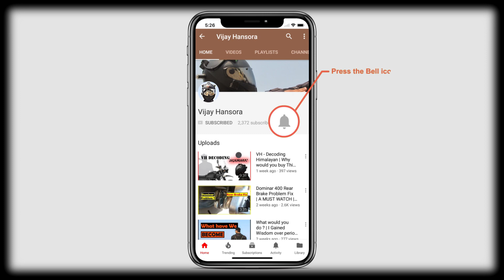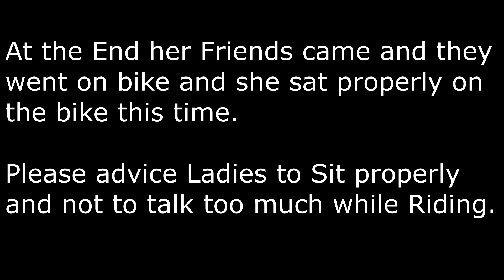She Fell down... Please Dont Talk...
Camera I Use for Motovlogging - Modified Xiaomi yi.

Helmet and Intercom Setup
Bluetooth Intercom System Ejeas E6 :

Helmet - Axor Helmet

BBG Jacket
BBG Gloves